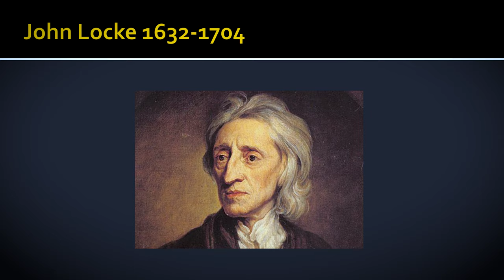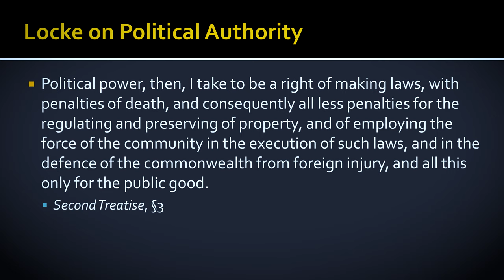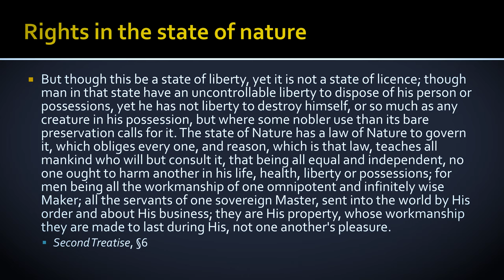Justice 02 Hobbes and Locke on the State of Nature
An episode in LAWS780/LAWS973 Justice at the Auckland University of Technology. Materials for this course can be found at blackboard.aut.ac.nz for students enrolled in this course.